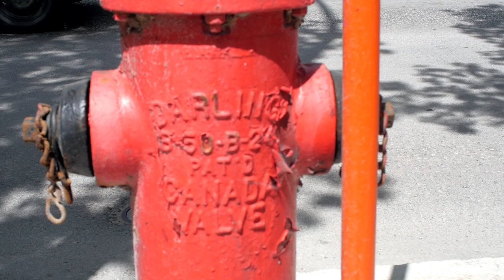Alex Kozub // Running Away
Joey Dosik - composer
Alex Kozub - vox, keys, bass, drums, mixing, video